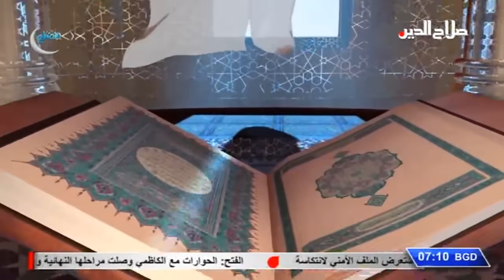حديث رمضان مع الشيخ الدكتور عداي احمد